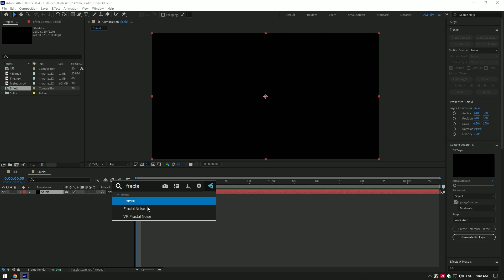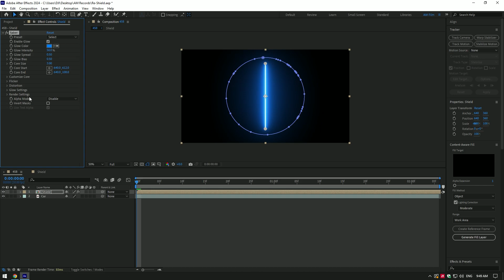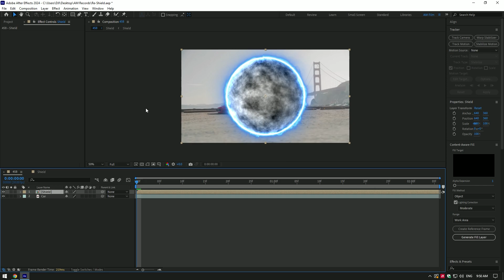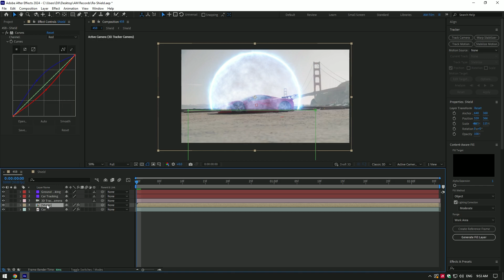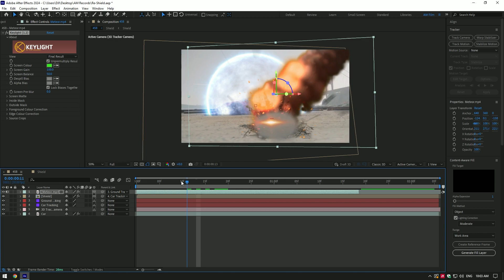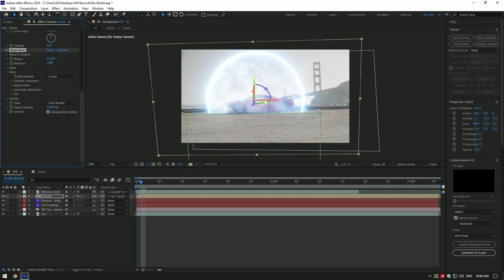How to Make Force Shield Effect In After Effects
In this tutorial I will show you how to make force shield effect in Adobe After Effects

You can Donate if you want 😊 All Donations will be used on a new Microphone and PC Parts

If you're looking for paid Plugins I've used, write me on Instagram, I will send you Discount links for them

FLEXXONE Beats -  Sigma